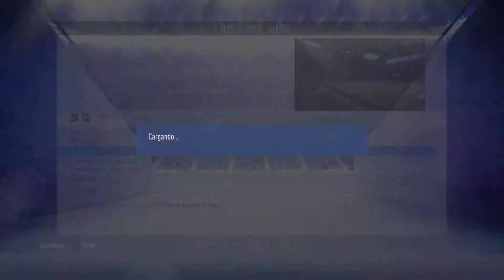FIFA 19 DEMO I PROBANDO AL TOTTENHAM I FIFA 18 PC ULTRA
Pulsando el enlace y accediendo a través de el me ayudas a conseguir algo de soporte. Gracias